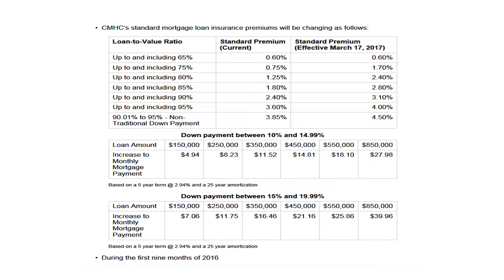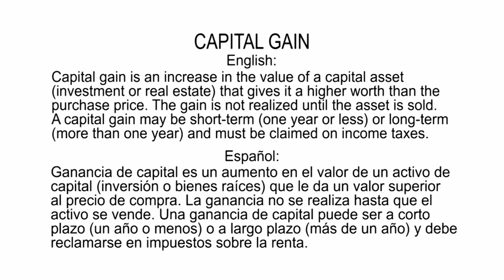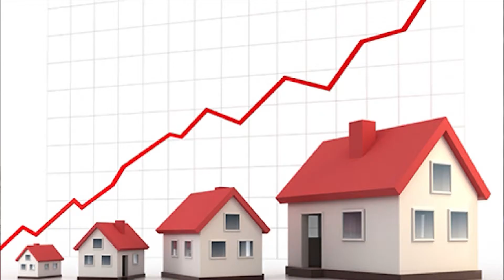DIANA PUERTA Prog # 20 Jan 28 2017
Diana Puerta, de Royal LePage nos dira algunos cambios en la prima de seguros del “Canadian Mortgage and Housing Corporation” CMHC
y la informacion que se tiene que proveer desde el ano 2016 en Canada para las ventas de casas con respecto al CGT siglas que significan “Capital Gain Tax”.